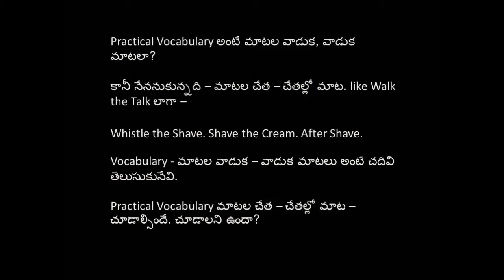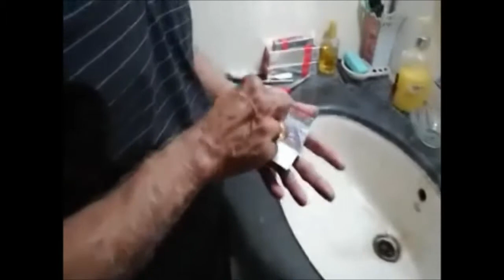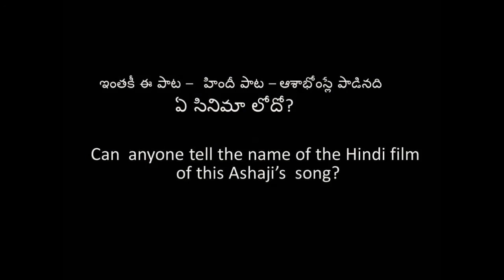1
Practical Vocabulary అంటే మాటల వాడుక, వాడుక మాటలా?
కానీ నేననుకున్నది – మాటల చేత – చేతల్లో మాట. like Walk the Talk లాగా –
Whistle the Shave. Shave the Cream. After Shave whistle.

Vocabulary - మాటల వాడుక – వాడుక మాటలు అంటే చదివి తెలుసుకునేవి.
Practical Vocabulary మాటల చేత – చేతల్లో మాట – చూడాల్సిందే. చూడాలని ఉందా?
ఇంతకీ ఈ పాట –  హిందీ పాట –  ఆశాభోంస్లే పాడినది –  ఏ సినిమాలోదో?
Can anyone tell the name of the Hindi film of this Ashaji's song?

Many thanks to Sudha and Sudhamshu for making the video recordings and making them YouTube ready.